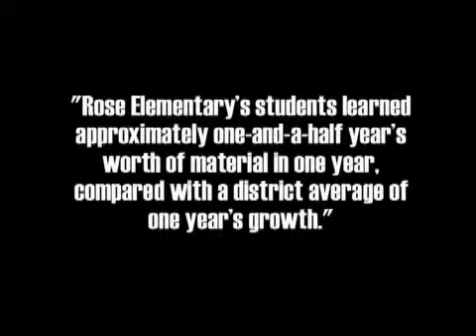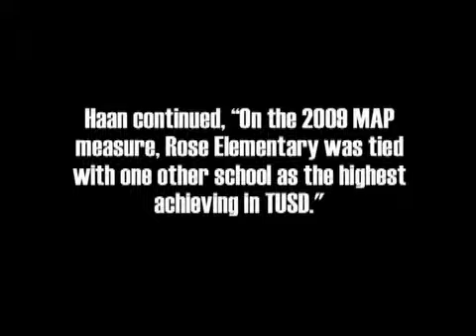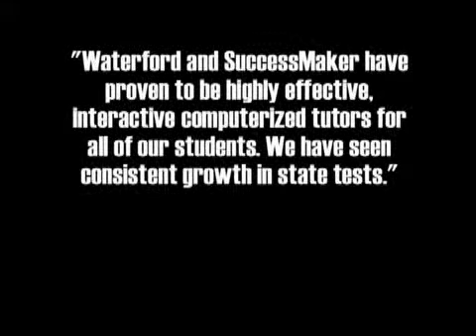TUSD_CelebratingSuccess.wmv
C.E. Rose Elementary Celebrating Success, April 23, 2005, Tucson AZ, Presented by Pearson Digital Learning